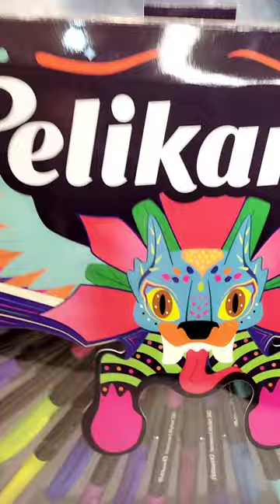Mañana será bonito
Hola Creador@s!
Hacemos con plumones Pelikan este letrero tan lindo ;)

Si te interesan estos temas, te animo a que te SUSCRIBAS a nuestro canal, compartas nuestros vídeos y les des like, para que nos apoyes y así podamos seguir subiendo contenido...